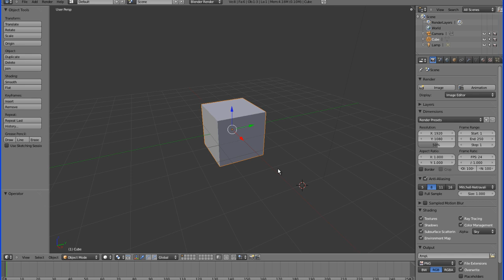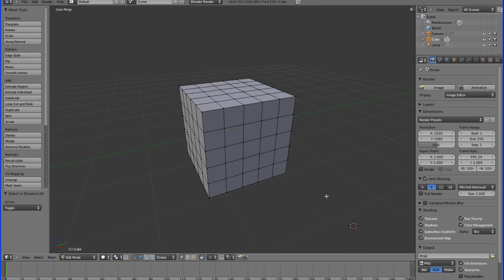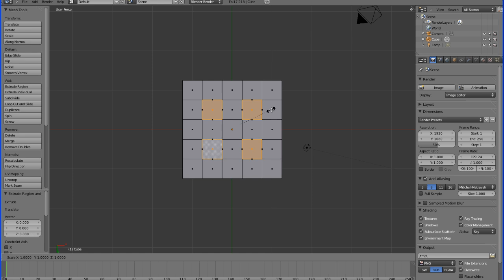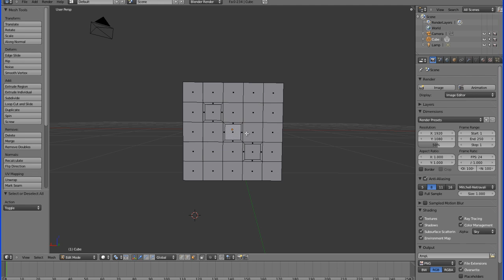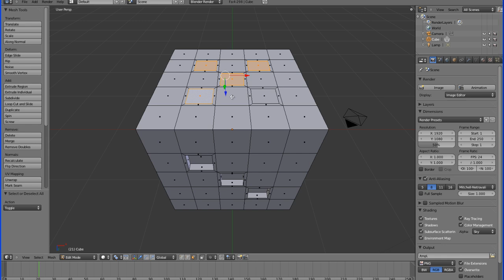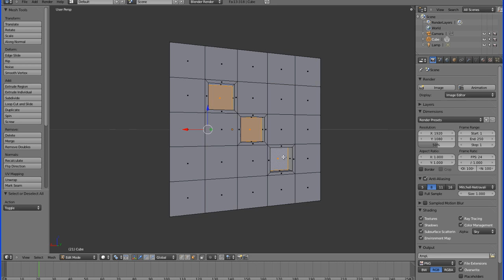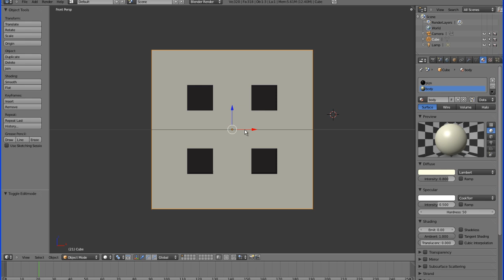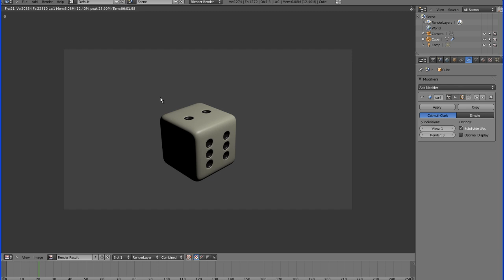How to Create a Dice Cube using Blender 2.5 (HD)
MAKE SURE TO WATCH IN HD  and use the FULLSCREEN option so you can see exactly what I'm doing in the menus. THANKS!

A short tutorial covering the process of modeling and coloring a dice cube. Done for a Computer Graphics Imaging class at Georgia State University.